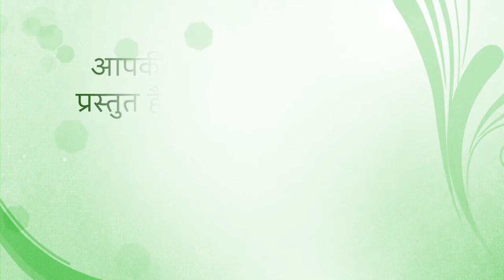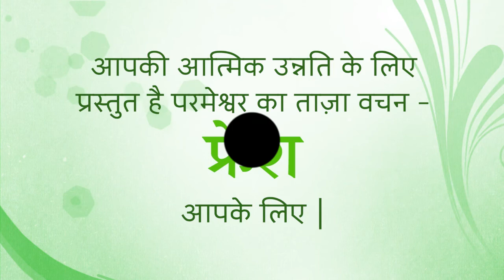Fresh Thought 28 June 21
Whether we like it or not, whether we would have planned it this way or not, whether we prefer the warmer weather or the cooler weather, the drier weather or the wetter weather … the seasons march inexorably on.